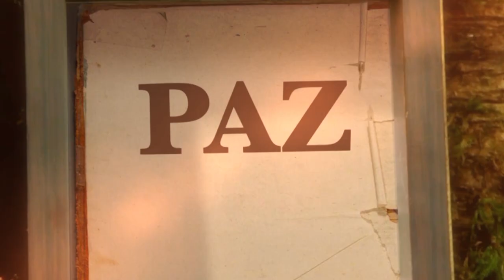La Biblia Ilumina Tu Vida: Lunes 01 de Agosto del 2022